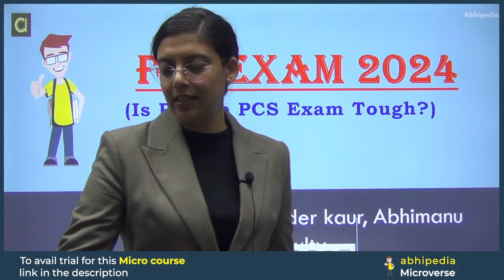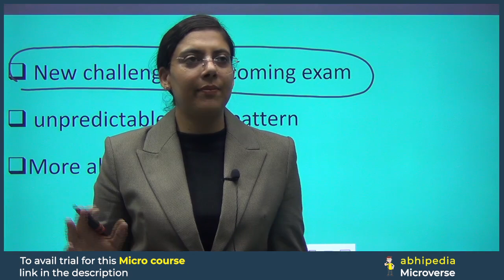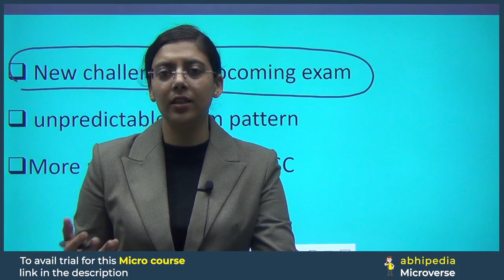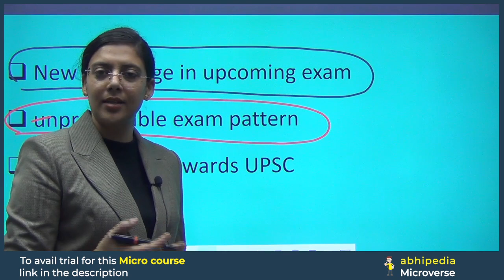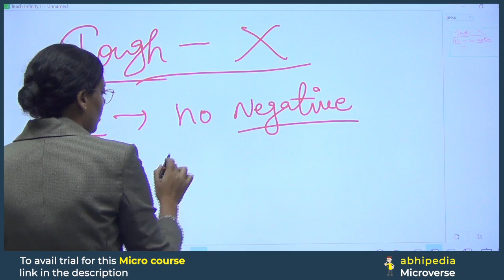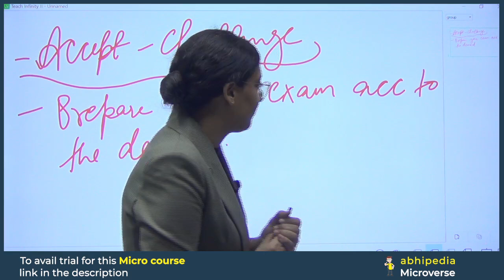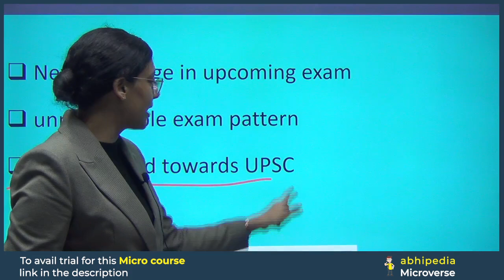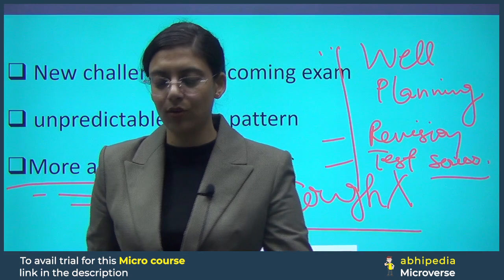PCS Exam 2024 | Is Punjab PCS Exam Tough ? | Notification Can be Out Anytime | abhimanu IAS